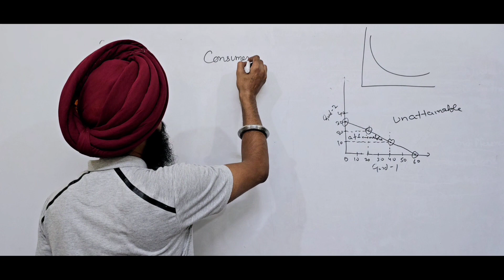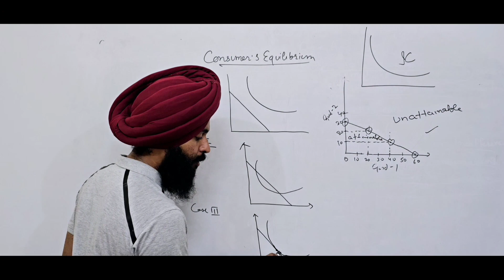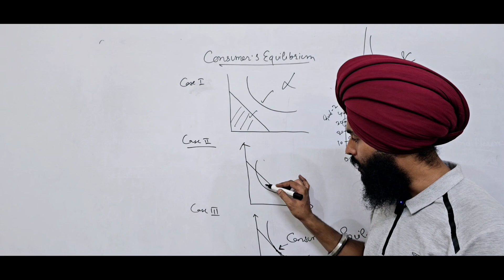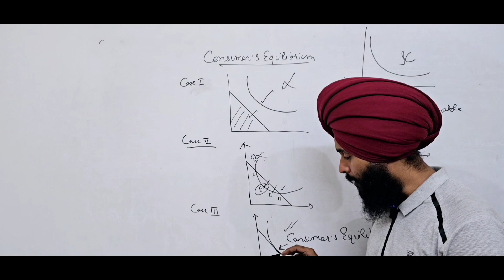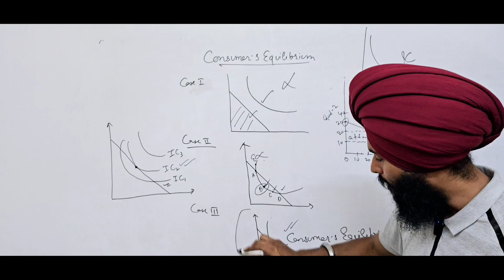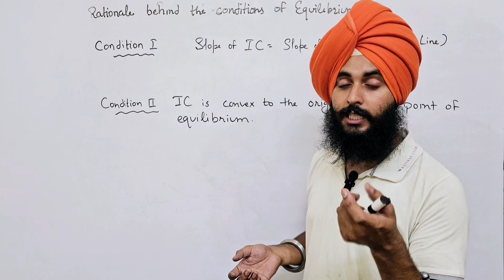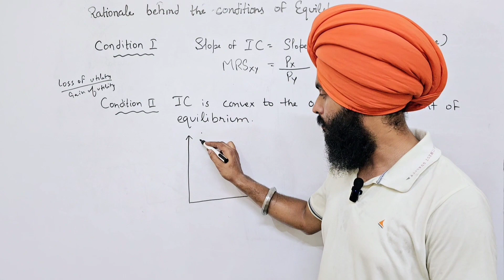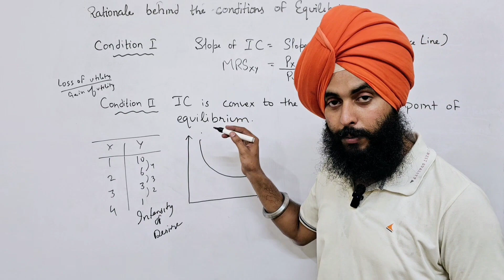Consumer's Equilibrium Indifference Curve Analysis in PUNJABI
By Jaspreet_Singh_Nabha